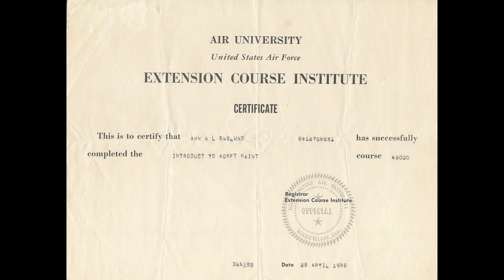In Loving Memory Part 2 - William Lyn Englund - (May 1, 1948 - July 16, 2020)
The other pictures I had of Dad and some that he took. I couldn't render them all in the other video cause of technical issues. This short piece is for family and friends to enjoy. We love you dad!